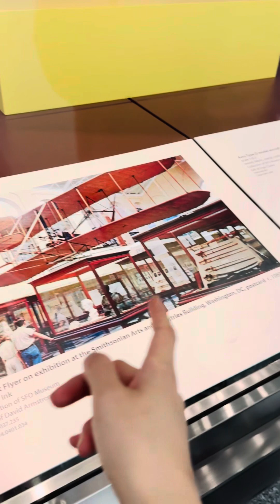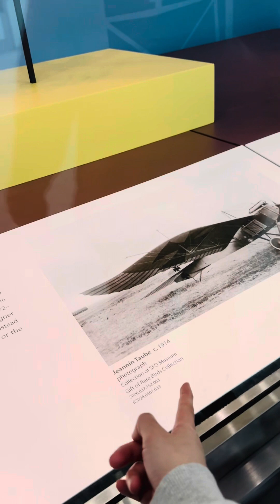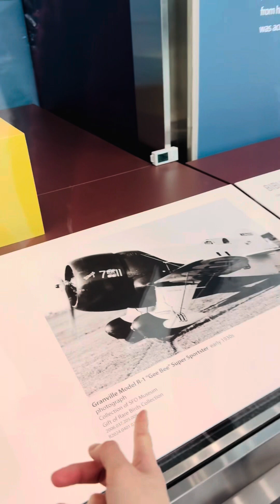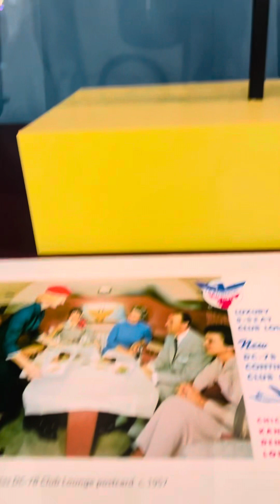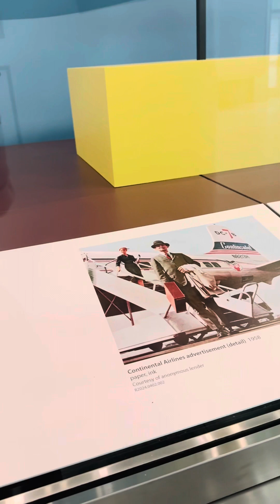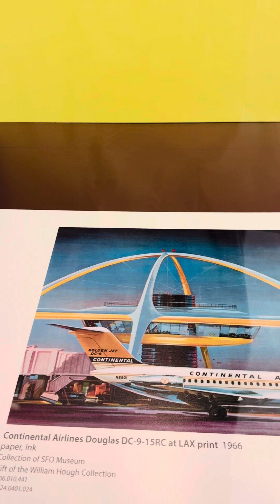Lịch sử hình thành những chiếc máy bay đầu tiên ở Mỹ